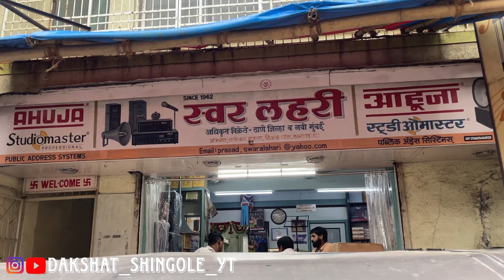63rd Vlog😻 Aaj Achank Vlog Shoot Kela Daily Vlog Series ~ Dakshat Shingole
नमस्कार मित्रांनो मी दक्षत  गोरखनाथ शिंगोळे तुमच सगळ्यांच स्वागत करतो आपल्या चॅनेल वर, आपला channel नवीन आहे तर लगेच Subcribe करा मित्रांनो , तसेच जर तुम्हाला हा vlog आवडला आसेल तर लाईक ( Like ) नक्की करा , आणि अशेच नवीन नवीन vlogs बघण्या साठी आपल्या चॅनेल ला subcribe नक्की करा ,
तर भेटूया पुढच्या अशाच एका नवीन comedy vlog मधे तो परंत bye bye